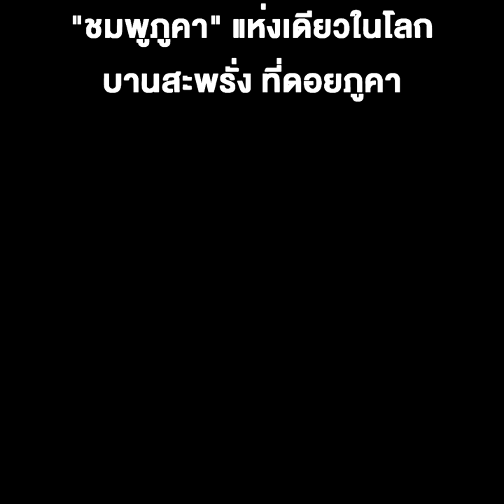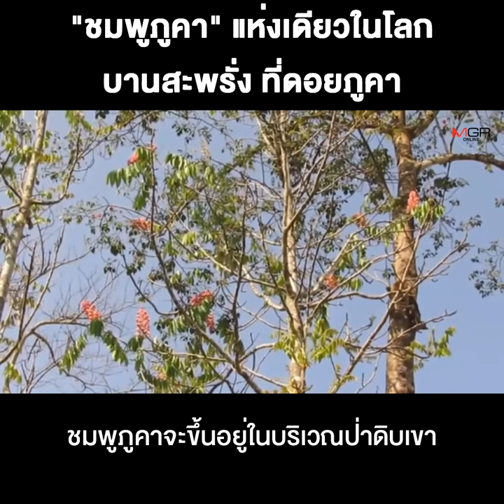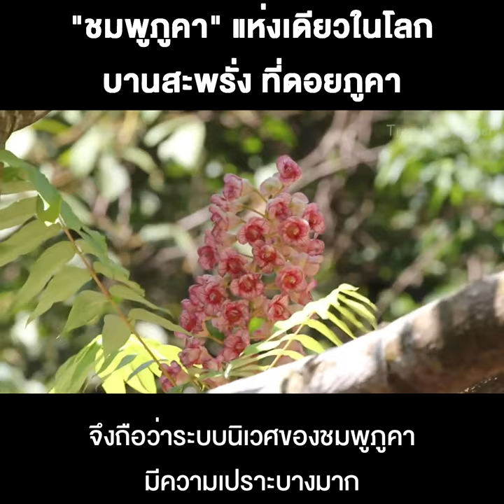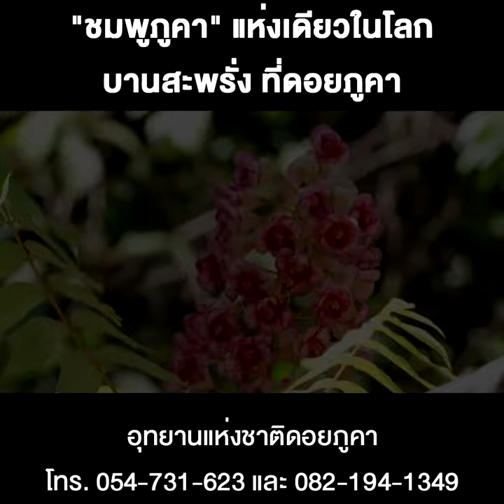“ชมพูภูคา” แห่งเดียวในโลก บานสะพรั่ง ที่ดอยภูคา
“ดอกชมพูภูคา” ดอกไม้สุดหายาก ที่ในอดีตจะพบในบริเวณทางตอนใต้ของประเทศจีน ภาคเหนือของเวียดนาม ไต้หวัน และไทย อย่างไรก็ดีพบว่าภายหลังป่าบริเวณที่มีต้นชมพูภูคาในต่างประเทศที่กล่าวมาถูกทำลายไปหมด จึงคาดว่าต้นชมพูภูคาอาจสูญพันธุ์ไป ซึ่งปัจจุบันมีข้อมูลระบุว่าพบต้นชมพูภูคาที่อุทยานแห่งชาติดอยภูคา จังหวัดน่าน ประเทศไทย เพียงแห่งเดียวในโลกเท่านั้น